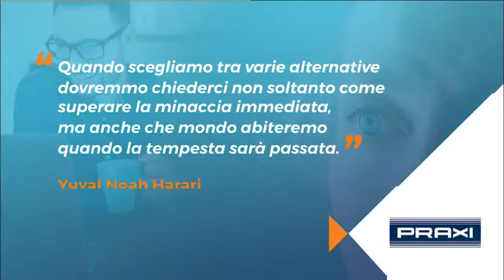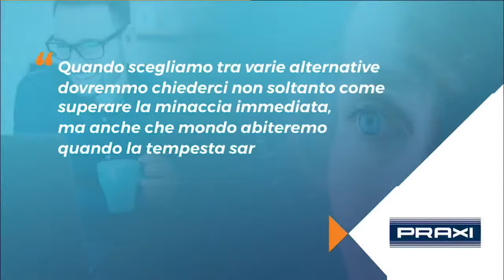Da smart a multichannel training: l'esperienza Audi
Con Elena Caffarena (PRAXI) e Nicola Rizzo (Audi) per scoprire come un premium brand ha rapidamente reagito al lockdown con interventi di smart training, e quindi trasformato la sua formazione in multichannel training, e come applicare le diverse metodologie in relazione alla maturità del tuo sistema formativo.